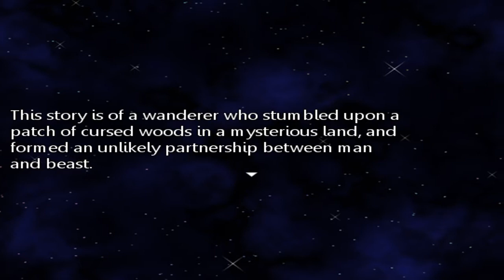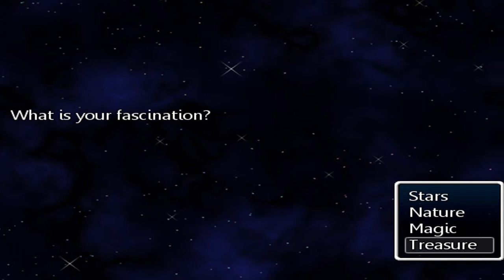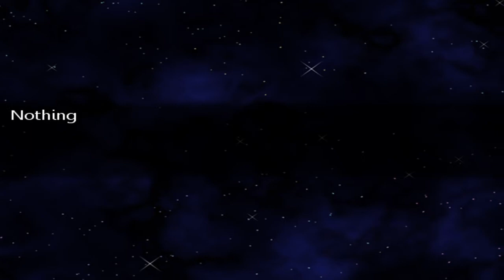Let's Play Vagabond [Part 1] Aller Anfang ist Schleim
Wir machen uns mit Vagabond vertraut einem RPG Maker Spiel in dem es um naja keine Ahnung geht ;)

Wir sind ein Weltenwanderer scheinbar und sind gestrandet und ja...kriegen einen schleimigen kleinen Begleiter der uns auf der Reise durch diese fremde Welt begleitet: